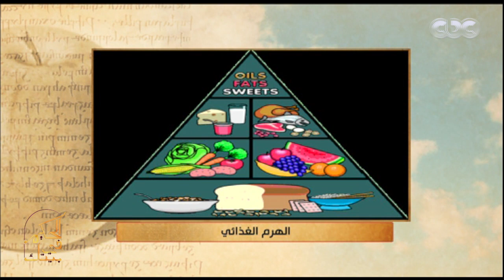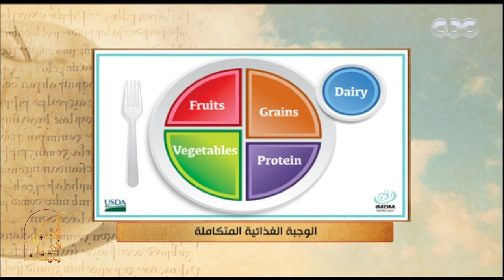الحكيم في بيتك| ما هو الهرم الغذائي ومكوناته؟ د. ياسمين سعد ترد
المصريون يأكلون ”قنابل موقوتة”.. روشتة للطعام الصحي الآمن.. وتناقش الحلقة العادات الصحية السليمة والخاطئة ومدي أهمية الطعام في حياتنا والأضرار التي تسببها بعض تلك الأطعمة علي صحة الإنسان

ضيوف الحلقة

د. ياسمين سعد استاذ الجهاز الهضمي والكبد والتغذية العلاجية بطب عين شمس

د نانسي عطية  اخصائية التغذية العلاجية